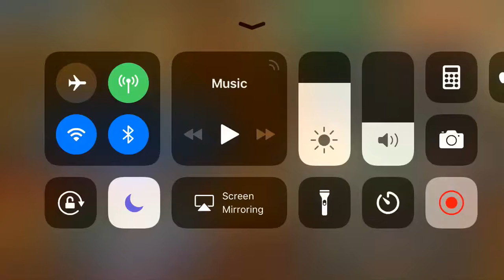Skullgirls Mobile - Resonant Evil can be easily beaten part 2